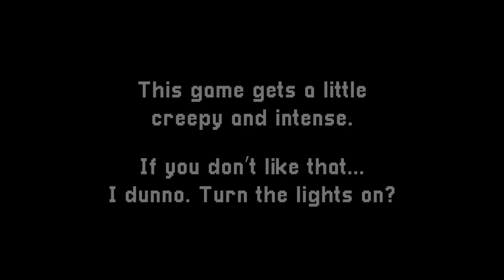THE ENDING CRAZY! | Little Nightmares 2